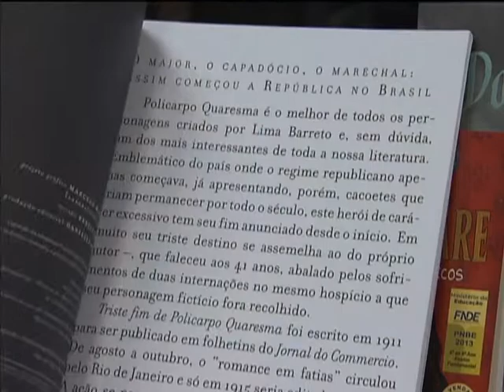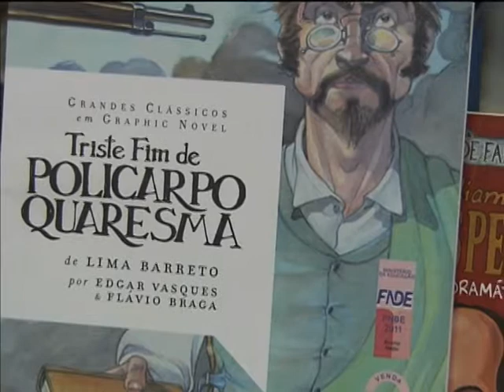Programa seleciona obras literárias que serão distribuídas em bibliotecas de escolas públicas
NBR NOTÍCIAS - 17.04.14: O Programa Nacional Biblioteca na Escola seleciona obras literárias para distribuir a instituições de ensino de todo o país.  A ideia é incentivar a leitura em estudantes da rede pública. Por meio de seleção, editores podem inscrever livros de poesias, prosas e até histórias em quadrinhos para ser avaliados e distribuídos em 2015. Neste ano, vão ser selecionados quase 400 novas publicações. Os editores interessados em participar da seleção devem inscrever os títulos até o dia 26 de maio, no Sistema de Material Didático do Fundo Nacional de Desenvolvimento da Educação